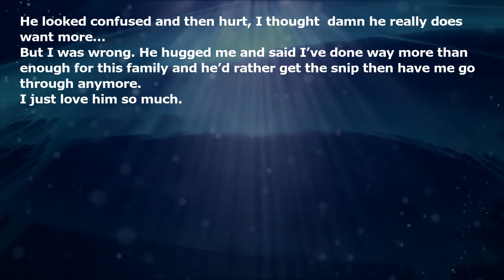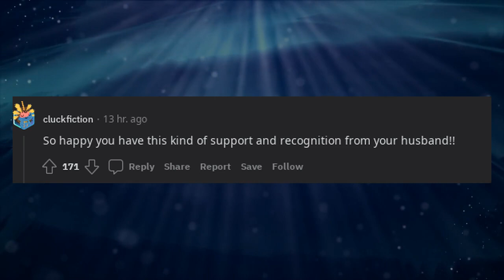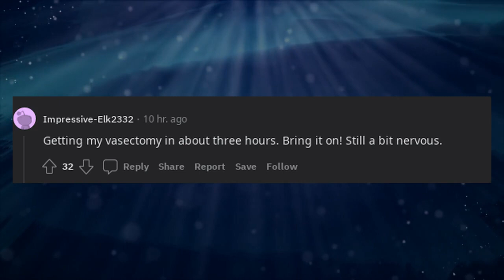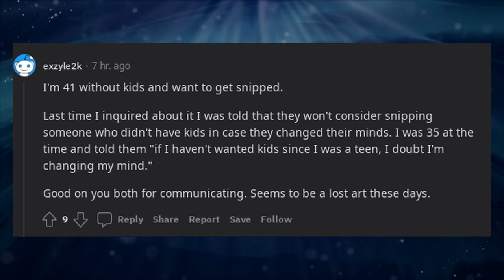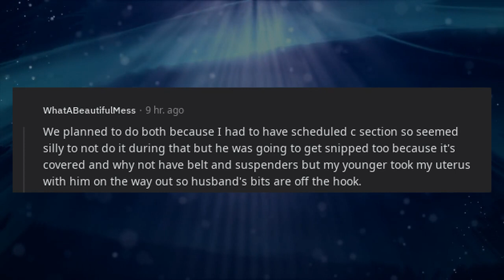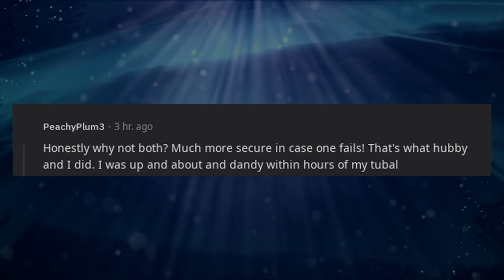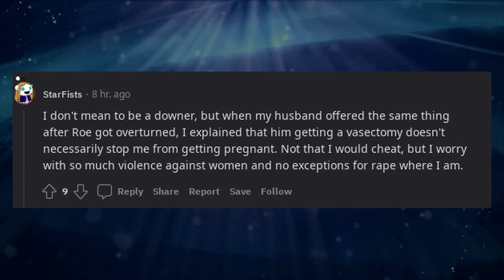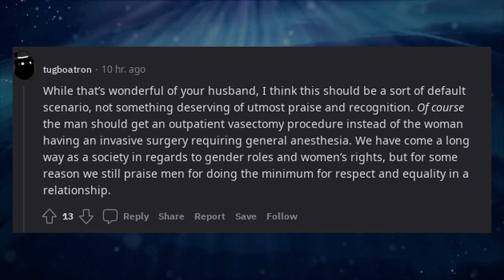I told my husband I want to get my tubes removed after our next baby